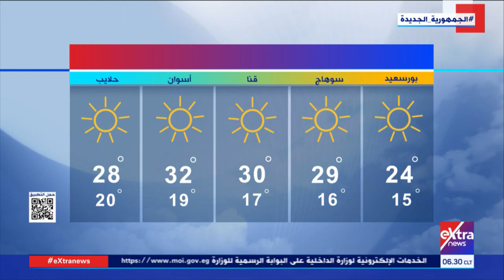غرفة الأخبار| جولة الـ6 صباحا الإخبارية مع رغدة بكر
1 مايو 2023